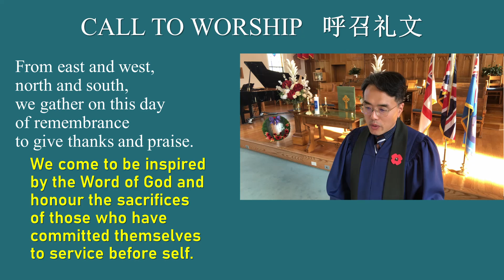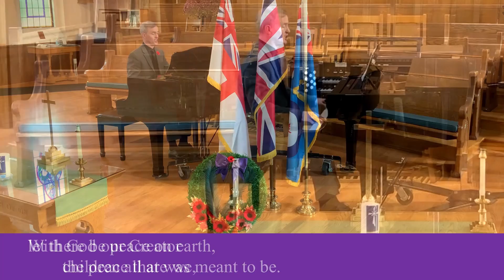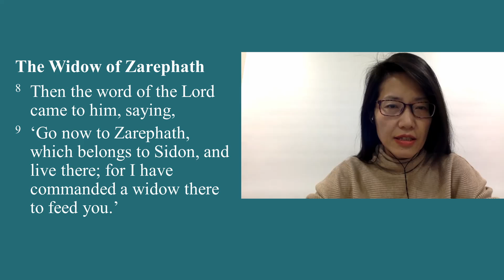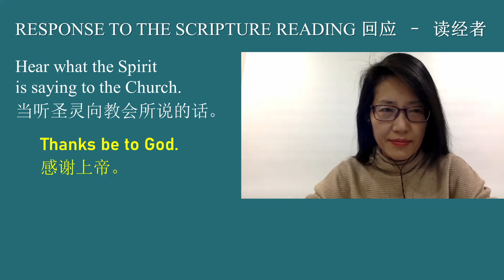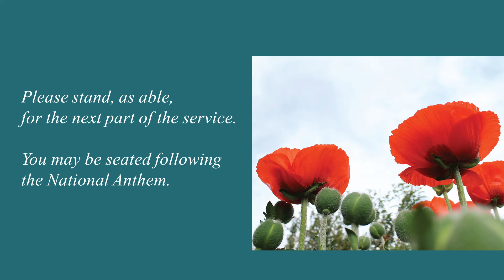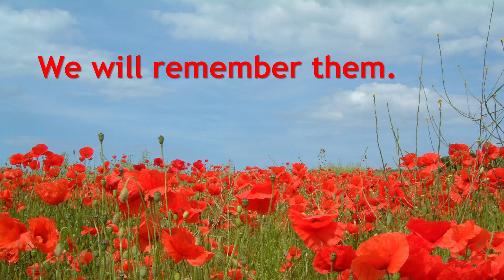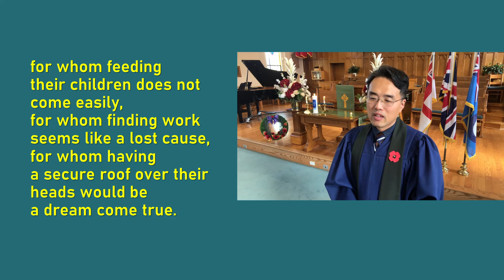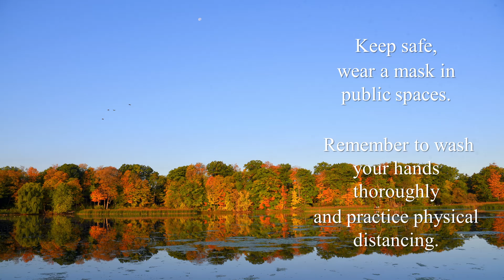2021 11 07 Knox United Church Agincourt Remembrance Service - Get to the Place of Blessing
Worship Service for Sunday, November 7, 2021
Remembrance Sunday service
Scripture Reading: 2 Kings 5:1-14
Sermon: Get to the Place of Blessing
- Naaman commanded the army of Aram (Syria) and was himself a “mighty warrior,” a man of both physical strength and personal charisma. But he was a leper, a condition that made him ceremonially unclean and socially isolated. But it is the courage of servants that saves Naaman. He has to swallow his pride and treks down the long, steep road to the Jordan valley. Then he becomes clean. Naaman returns to give thanks.  The genuine transformation of Naaman’s religious world is made clear in his request for sacred soil on which to worship the LORD back home. In order for us to experience healing, sometimes we also have to get to the place of blessing.